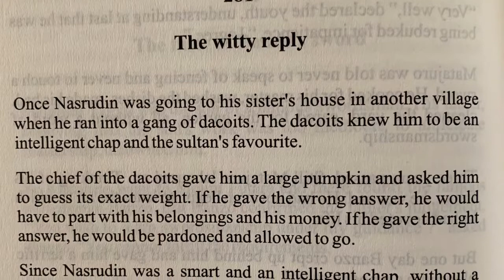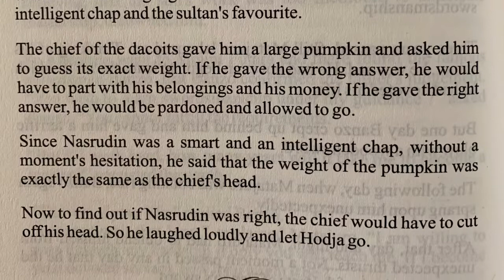Stories from here and there #281